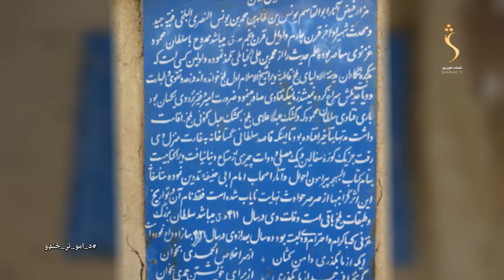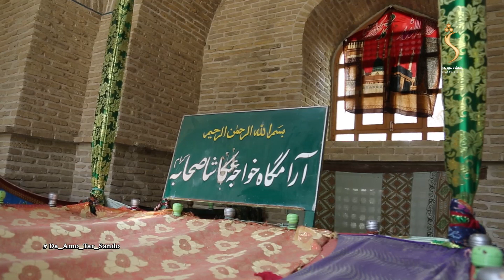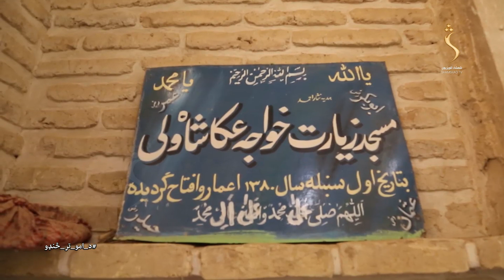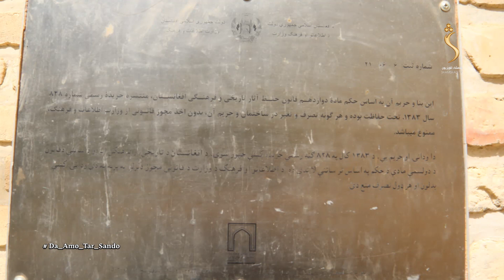Da Amo Tar Sando, EP 14- 30.09.2022| د امو تر څنډو- بلخ کې د لمونځ کوونکو لپاره لومړنی جوړ شوی جومات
Da Amo Tar Sando ( The Edge of Amo) Civilization - د امو تر څنډو - نهه ګمبد جومات په بلخ ولایت کې د لمونځ کوونکو لپاره لومړنی جوړ شوی جومات دی

The feel of your language is in your entertainment too! Watch your favorite Tribal and Social TV show.

Satellite: Yahsat 52.5E
Downlink Frequency: 12015 MHz
Symbol Rate: 27500 MS
Modulation: DVBS2/8PSK
Polarization: Horizontal
FEC: 3/4